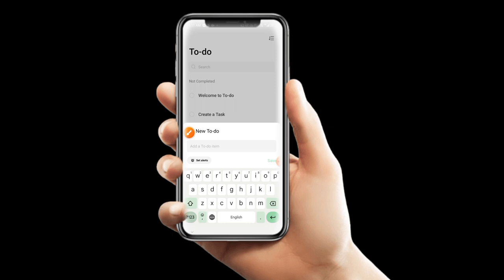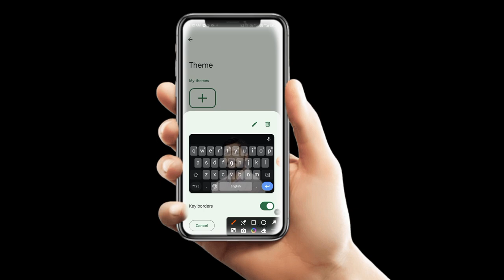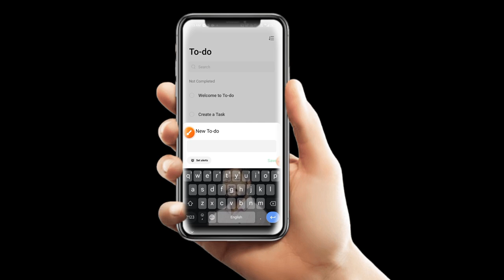Keyboard par photo kaise लगाए | Apnekeyboard par photo kaise lagaye 2024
Keyboard par photo kaise lagaye | Apnekeyboard par photo kaise lagaye 2024

keyboard photo kaise lagaye

keypad

keyword kya hai

keyboard

keya keya song